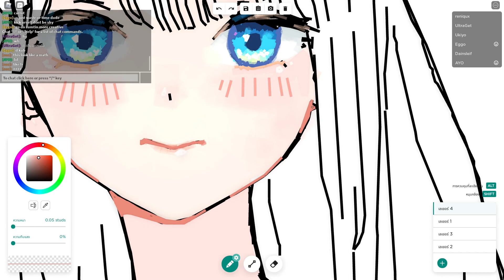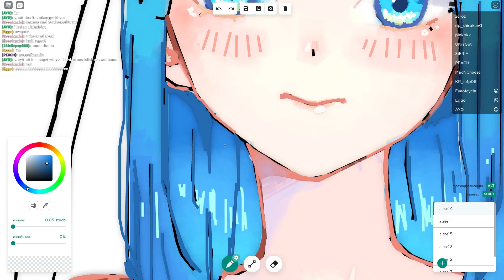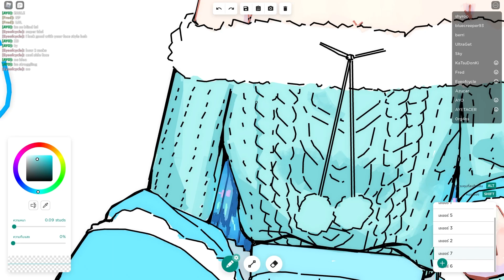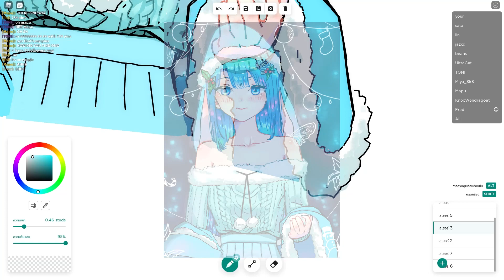Christmas Eve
🌞 ดีจ้า ยินดีต้อนรับทุกคนจ้า